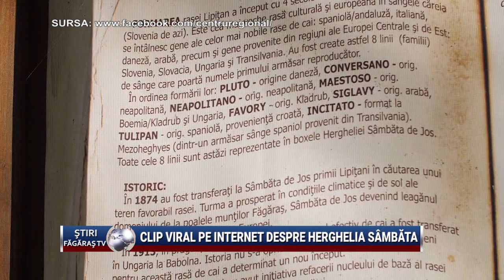Clip viral pe internet despre Herghelia Sambata